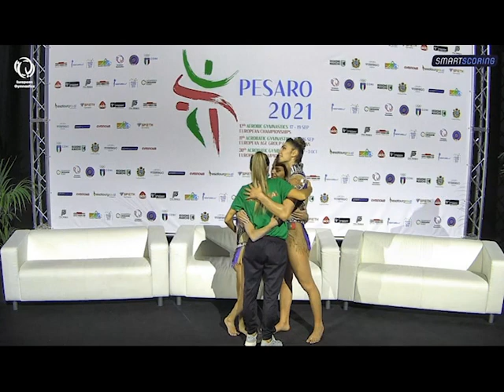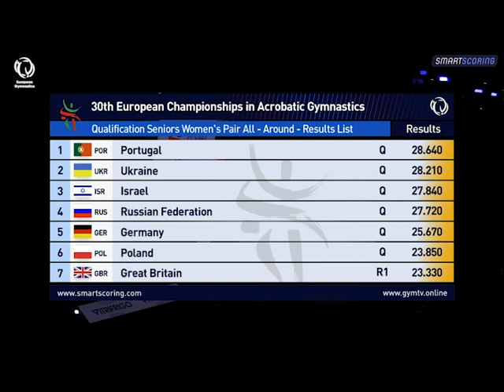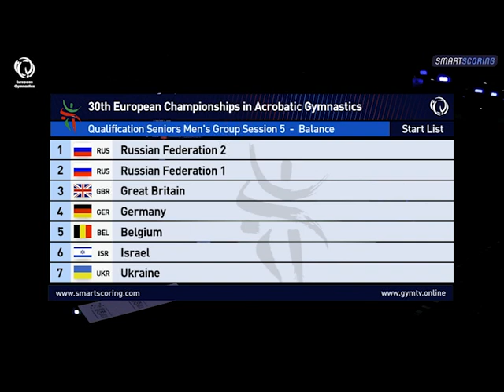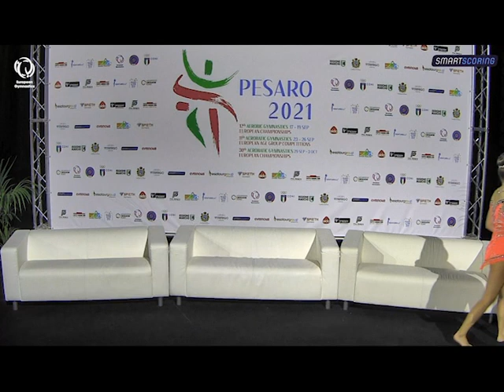REPLAY - 2021 Acro Europeans - Senior Qualifications - WP, MG Balance & WG Dynamic